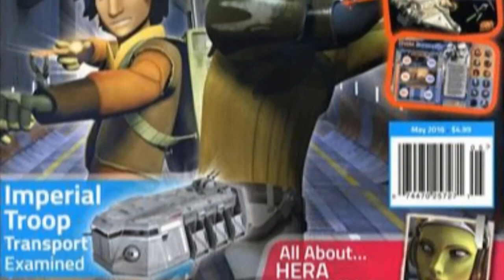Star Wars Rebels Magazine: "Sabotaged Supplies" (Comic)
Star Wars: The Canon Explained - Star Wars Rebels Magazine: "Sabotaged Supplies" by Titan Magazine. Revealing some of the details about the activities that took place between Episode III: Revenge of the Sith and Episode IV: A New Hope.

Written by: Martin Fisher
Artwork by: Ingo Romling

Soundtrack:
"Fanfare for a Golden Sky"